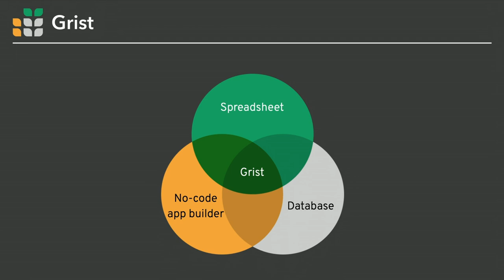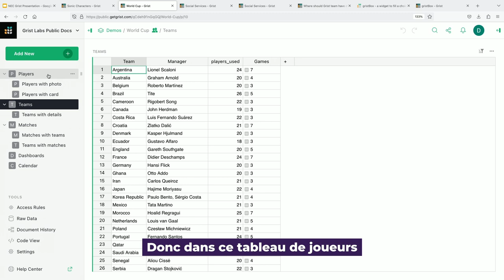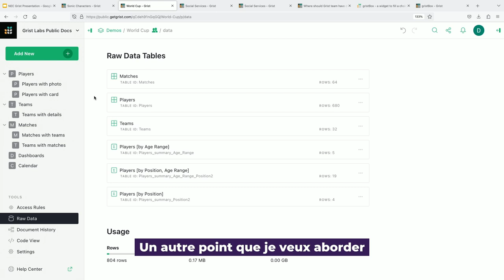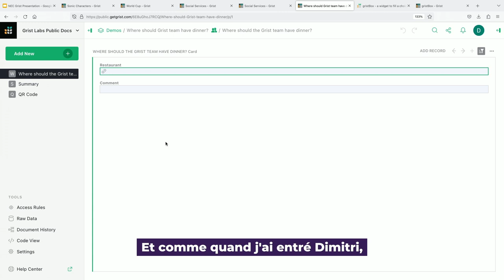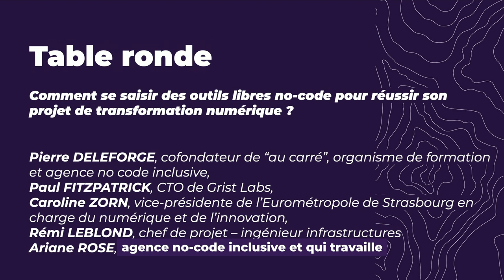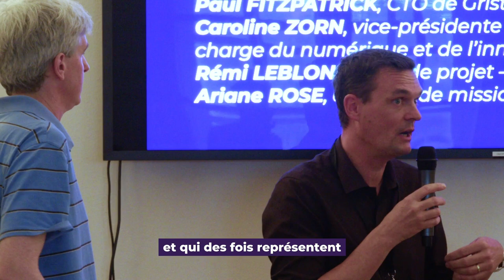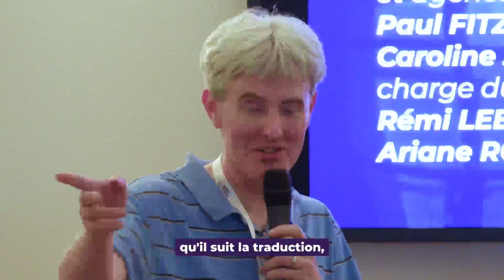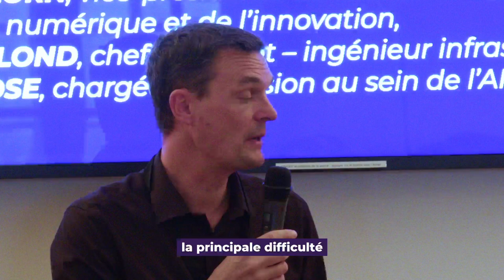Comment se saisir des outils libres no-code pour réussir son projet de transformation numérique ?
Les outils no code se développent de plus en plus et permettent d’éviter le recours au développement spécifique pour faciliter l’automatisation des process. Pour faire simple, ils permettent d’autonomiser les équipes pour se saisir du plein potentiel du numérique, économiser du temps sur les tâches répétitives et gagner en efficacité. Evidemment, ces outils peuvent être développés dans des logiques propriétaires mais ils peuvent aussi être libres, permettant alors de garantir la souveraineté et la durabilité des process développés au coeur des organisations.

Cette masterclass permettra de revenir sur les méthodes à utiliser sans se perdre dans les immenses possibilités de ces logiciels, en développant les compétences des équipes, en partageant les savoir-faire entre organisations et en impliquant chacun et chacune dans cette nouvelle transformation des moyens de production.

AVEC
▶Pierre Deleforge, cofondateur de “au carré”, organisme de formation et agence no code inclusive
▶Anais Concepcion, vice-présidente en charge de la solution libre Grist Labs
▶Dmitry Sagalovskiy, CEO de la solution libre Grist Labs
▶Caroline Zorn, vice-présidente de l’Eurométropole de Strasbourg en charge du numérique et de l’innovation
▶Vincent Viers, développeur au sein du programme Données et territoires
▶Ariane Rose, chargée de mission au sein de l’ANCT.